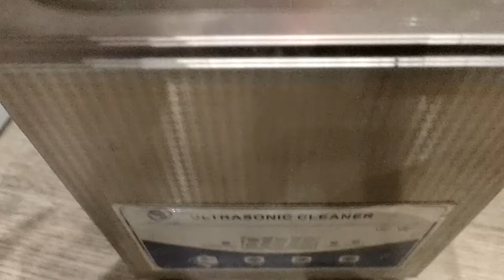Перелицовка колес - почему в два раза дороже, чем я сказал?